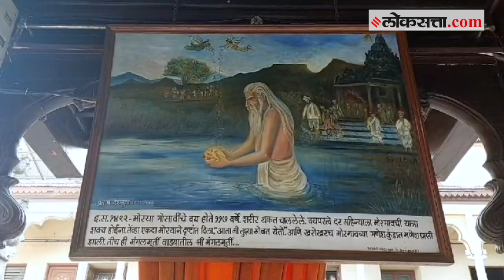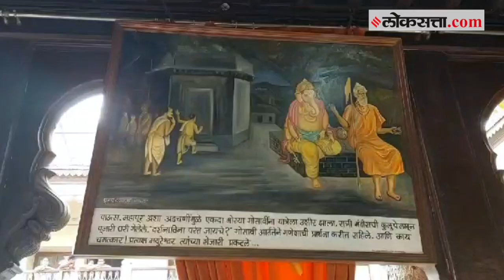Morya Gosavi History: गणपती बाप्पा म्हटल्यानंतर ‘मोरया’ का म्हणतात?, असा आहे मोरया गणपतीचा इतिहास!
Morya Gosavi Mandir History: गणरायाचं नाव जेव्हा जेव्हा आपण घेतो, तेव्हा आपण 'गणपती बाप्पा मोरया, मंगलमूर्ती मोरया' असंच हमखास म्हणतो; पण गणपती बाप्पाच्या पुढे 'मोरया' का? लावतात हे अनेकांना माहित नाही. महासाधु गणेश भक्त मोरया गोसावी हे मोरेश्वराचे मोठे भक्त होते. मोरया गोसावी यांनी चिंचवडमध्ये संजीवन समाधी घेतली असून त्या ठिकाणी असलेल्या मंदिराला आजही गणेश भक्त मोठ्या भक्ती-भावाने भेट देतात.